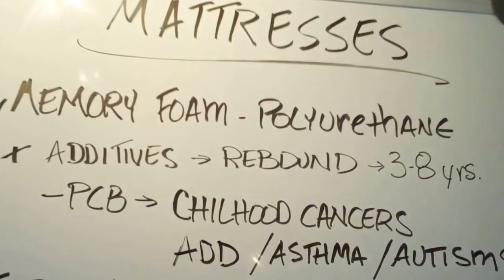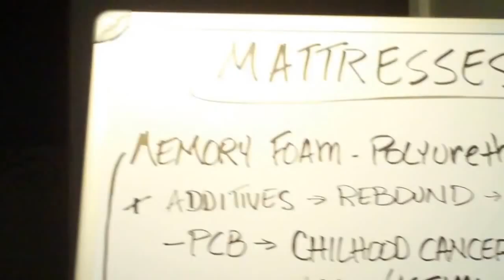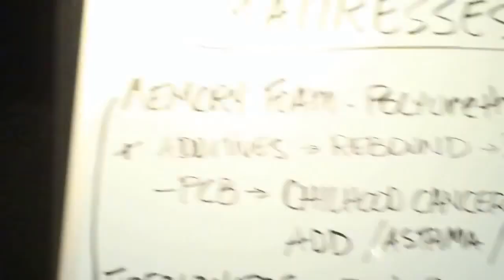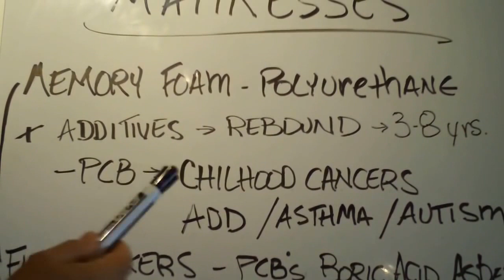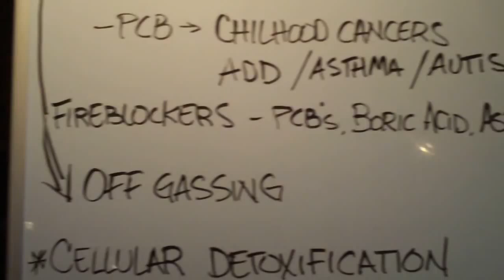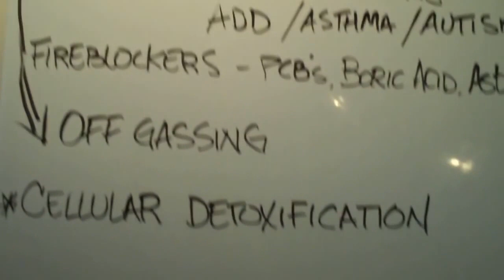The dangerous effects of my pillow and memory foam latex or soy products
See the dangers of plastic pillows...such as my pillow. Several dangerous things with this pillow. 3 to 8 year complete breakdown... Get the off gassing from cellular plastic breakdown while you sleep 6 to 8 hours a day.